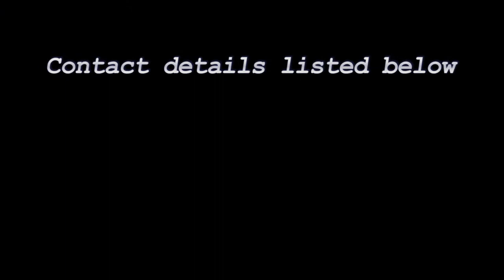Autumn Skimboarding on Vancouver Island Mk III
Another Preview of Skimboarding on Vancouver Island by Matthew Hodgins, apparently the ONLY Canadian Wave-skim rider.

Interested in finding out more, or booking a guided session? Call Matthew 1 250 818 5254 [Pacific Time]

Aimed at Surfers, Skimmers & Athletes alike; this film acknowledges the gifted skimmers who are at the height of the sport -- of which Matthew [pictured] is not ...

Note: the Music in Video was Produced & Performed by Matthew Hodgins.